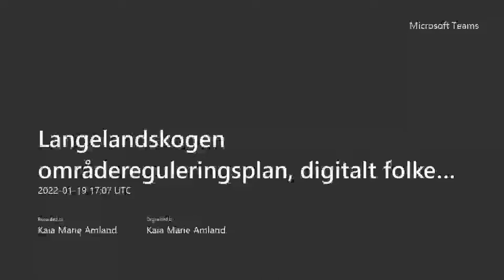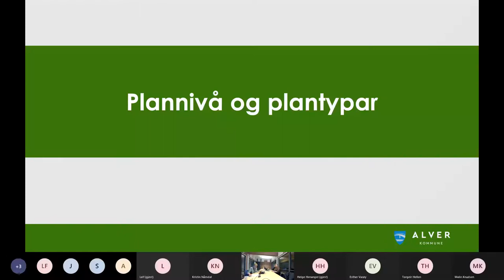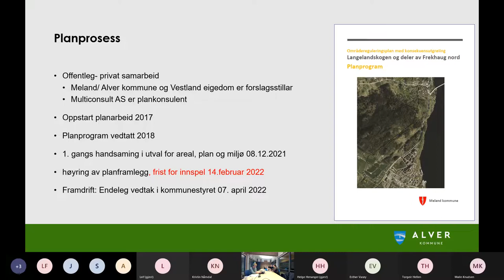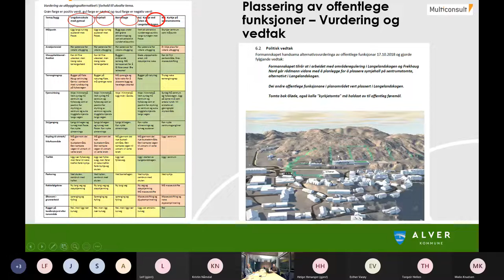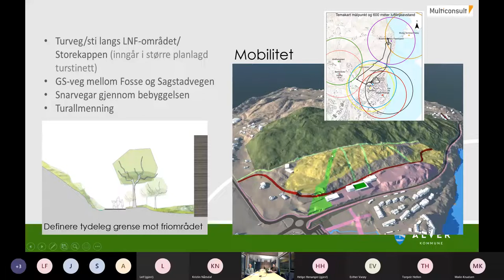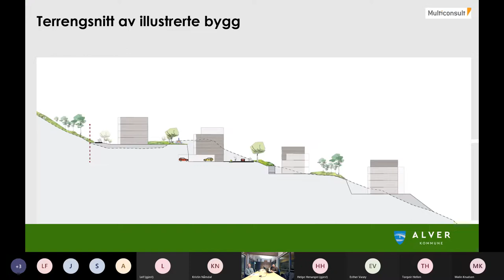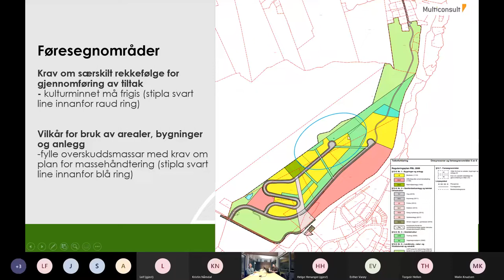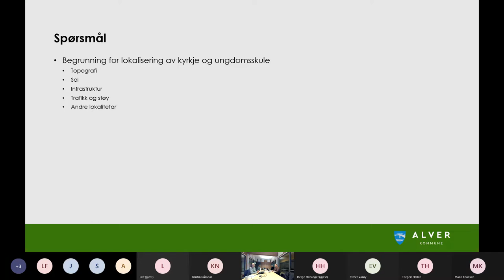Langelandskogen områdereguleringsplan, digitalt folkemøte om planframlegg 20220119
Langelandskogen områdereguleringsplan, opptak av digitalt folkemøte